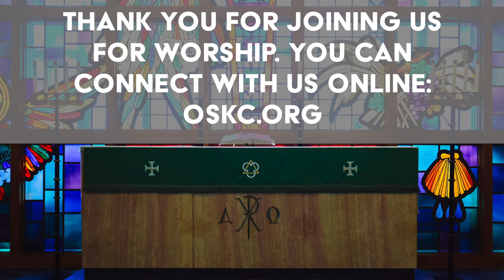Jesus said...The Parable of the Good Samaritan